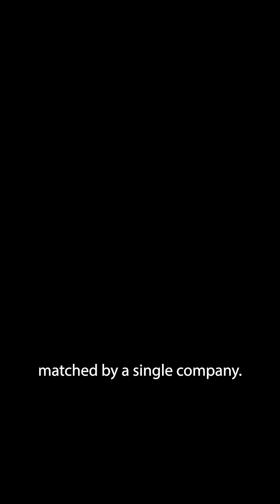Nvidia’s $4 Trillion Value is BIGGER Than You Think! 🤯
Nvidia just smashed through a $4 TRILLION market cap, putting its value nearly on par with the entire GDP of India! This incredible milestone shows the true power of the AI revolution. What does this mean for the future of tech and global economics?